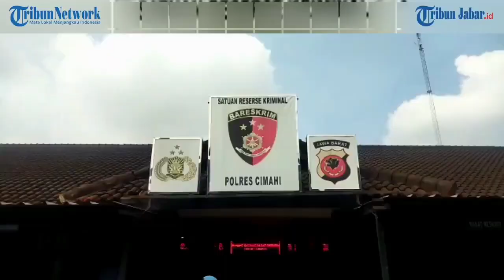YULIO & LOURA PENYIKSA ART ROHIMAH DIBUI 5 & 3 TAHUN, BAYAR GANTI RUGI RP 23 JUTA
Pasangan suami istri penganiaya A.R.T Rohimah asal Garut divonis bersalah dan dihujum 5 tahun dan 3 tahun penjara.

Vonis tersebut ditetapkan pada sidang yang digelar secara hybrid, di Pengadilan Negeri Bale Bandung, Baleendah, Kabupaten Bandung, Kamis (6/4/2023).

Pada sidang tersebut, majelis hakim mengikuti sidang secara langsung di PN Bale Bandung. Sedangkan kedua terdakwa, JPU, dan lainnya mengikuti sidang secara daring.

Ketua Majelis Hakim Nurhayati Nasution, menyatakan kedua terdakwa, Yulio Kristian dan Loura Francilia telah terbukti secara sah dan meyakinkan bersalah melakukan tindak pidana,

"Turut serta melakukan kekerasan fisik dalam  lingkup rumah tangga yang mengakibatkan sakit atau luka berat sebagaimana dalam dakwaan alternatif kesatu," ujar Nurhayati, dalam persidangan.

"Menjatuhkan pidana oleh karena itu kepada para terdakwa  dengan pidana penjara, masing-masing untuk terdakwa Yulio Kristian selama 5  tahun dan untuk terdakwa Loura Francilia selama 3 tahun dan 5 bulan," kata Nurhayati.

Selain itu, membebankan kepada para terdakwa untuk membayar restitusi, terhadap korban Rohimah sebesar Rp. 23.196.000,00.

Hal itu sesuai dengan Surat Lembaga Perlindungan Saksi dan Korban (LPSK) tanggal 21 Februari 2023.

Nurhayati, menjelaskan berdasarkan hasil visum pada 31 Oktober 2022, terdapat luka di sejumlah bagian tubuh Rohimah akibat penyiksaan yang dilakukan terdakwa yang merupakan majikannya.

Menurutnya, A.R.T Rohimah juga dipaksa untuk terus bekerja, walaupun menderita luka akibat penyiksaan. Sehingga mengganggu aktivitas Rohimah.

Adapun penyiksaan terhadap ART itu dilakukan di rumah Yulio dan Loura yang berada  perumahan di Desa Cilame, Kabupaten Bandung Barat.